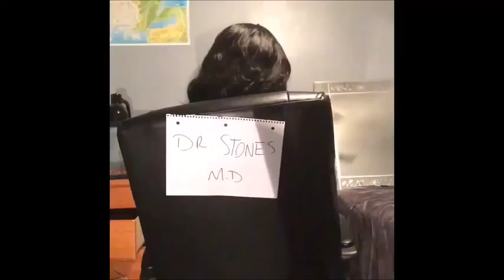What's In Your Closet: Trixie Lacroche